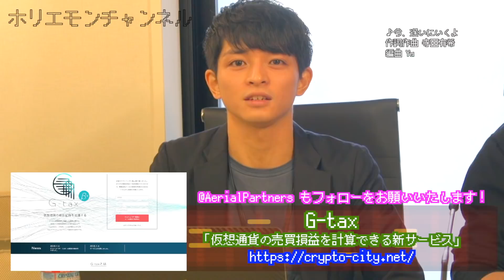堀江貴文のQ&A「仮想通貨決済はこれから！？」〜vol.991〜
00:05 質問読み
01:06  回答

■「Campfireプロジェクト仮想通貨取引による税金の悩みをゼロにするサービスを正式公開したい！

メルマガ「堀江貴文のブログでは言えない話」から大人気コーナーQ&Aが動画になりました！vol.991では「　仮想通貨の決済店舗が増えてきている中で、なぜAmazonやアリババのような大企業は仮想通貨決済を取り扱わないのでしょうか。今後、多くの需要が見込まれると思っています。」という質問。ホリエモンの回答はいかに！？

出演：堀江貴文/寺田有希/ 沼澤 健人

twitter情報
沼澤 健人：@kent0_422
【公式】Aerial Partners：@AerialPartners